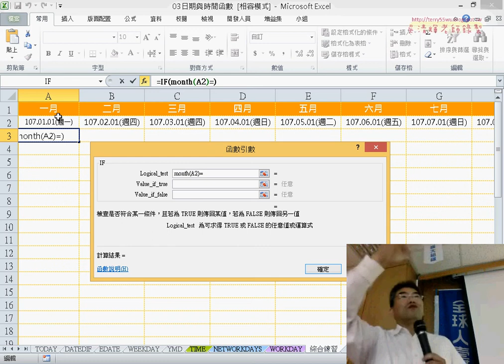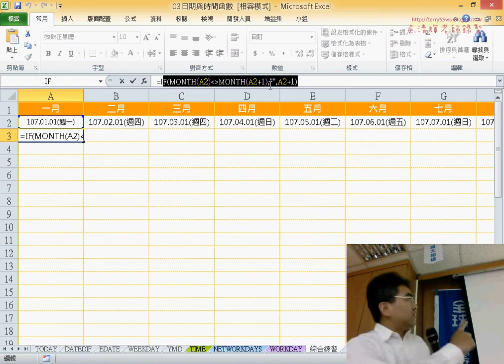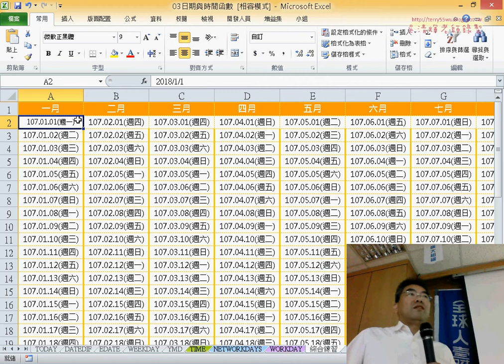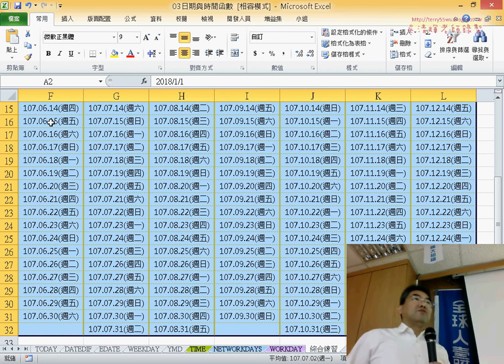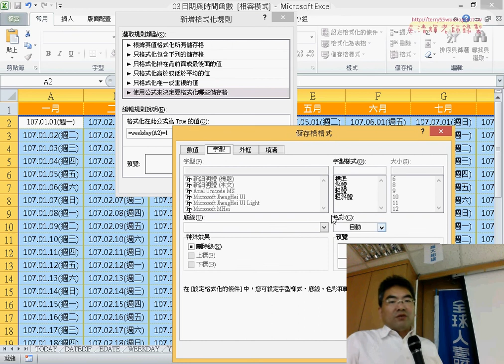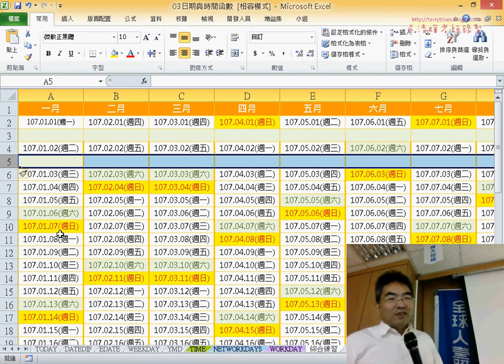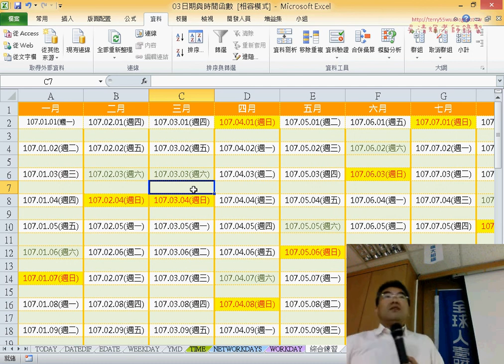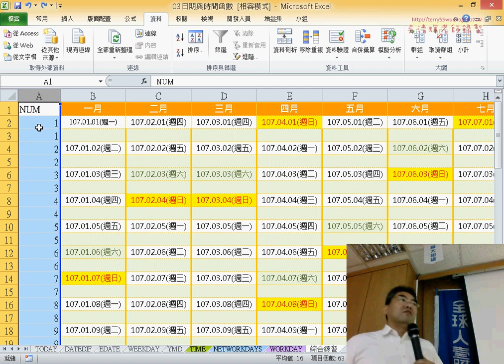10 格式化六日與增加空白列